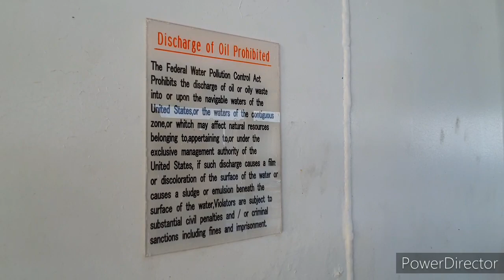Inside General Cargo ship 🚢